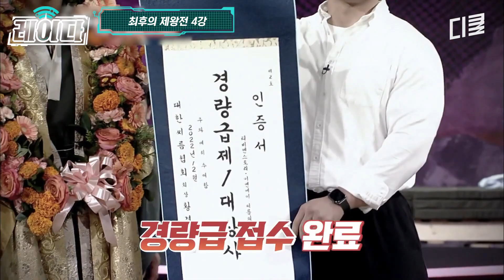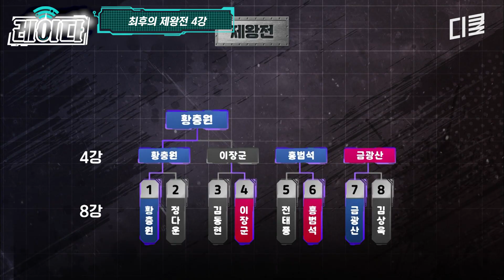[씨름의제왕] 제왕을 그토록 원했던 금광산이 선택한 마지막 기술은? 누구도 들리지도 밀리지도 않는 제왕 결승전🏆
〈씨름의 제왕〉
[화] 저녁 8시 tvN STORY X ENA 공동제작/동시방영

00:00 최후의 제왕전 4강
01:50 황충원 VS 이장군
07:30 금광산 VS 홍범석
15:11 홍범석 VS 이장군
18:47 금광산 VS 황충원 - 제왕 결승전!